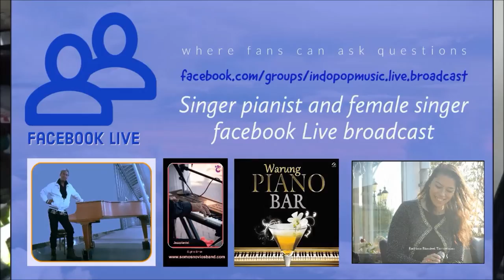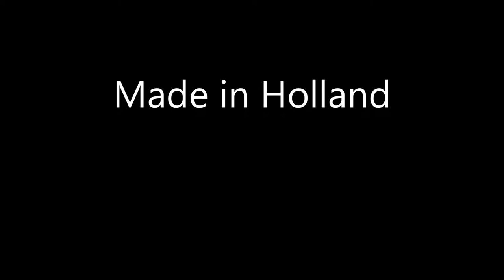BOSSA NOVA -DANCE MUSIC - JIVE ROCK AND ROLL - BAR PIANIST PLAYER - LIVE BROADCAST VLOG #3 dec 2020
BOSSA NOVA -DANCE MUSIC - JIVE ROCK AND ROLL - BAR PIANIST PLAYER - LIVE BROADCAST  VLOG #3 dec 2020 Somos Novios Band.
Eugene Simon 1962 Singer Songwriter.
Sings and plays live.

Fly me to the moon - "Fly Me to the Moon", originally titled "In Other Words", is a song written in 1954 by Bart Howard. Kaye Ballard made the first recording of the song the year it was written. Frank Sinatra's 1964 version was closely associated with the Apollo missions to the Moon.

The girl from Ipanema - "Garota de Ipanema" ("The Girl from Ipanema") is a Brazilian bossa nova and jazz song. It was a worldwide hit in the mid-1960s and won a Grammy for Record of the Year in 1965. It was written in 1962, with music by Antônio Carlos Jobim and Portuguese lyrics by Vinícius de Moraes. English lyrics were written later by Norman Gimbel.

Amor Amor Amor - Amor Amor Amor - Julio Iglesias
Writer(s): Gabriel Ruiz Galindo, Giovanni Belfiore, Ricardo Lopez Mendez 1982

What a difference a day makes - "What a Diff'rence a Day Made", also recorded as "What a Diff'rence a Day Makes", is a popular song originally written in Spanish by María Grever, a Mexican songwriter, in 1934 with the title "Cuando vuelva a tu lado" ("When I Return to Your Side"). The song is also known in English as “What a Diff'rence a Day Makes”, as popularized by Dinah Washington.

Jive Rock and Roll Improvisation Instrumental - written by Eugene Simon (1962)
Live phone call with his mom
Announcement lady singer Rachima live show in december 2020
Follow this Vlogger. From the beginning to the result. Made in Holland.
From his home studio Utrecht Overvecht Noord
YouTube Nederland

Indische zangeres uit Den Haag. Indische zanger toetsenist, pianist, organist uit Utrecht Overvecht Noord.

Soul Singers Band Members Worldwide in the live broadcast.
autumn fall season.

Victor fifties Loriaux

Started in the fall season Tuesday November 5, 2020

Made in Holland. Studio Broadcast Productions. Social Media host presents live entertainment worldwide phonecalls with fans